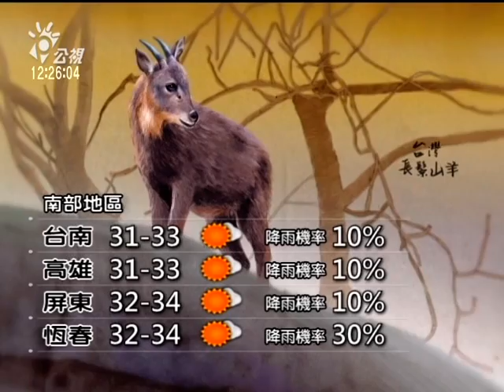公視氣象 20140531 公視中晝